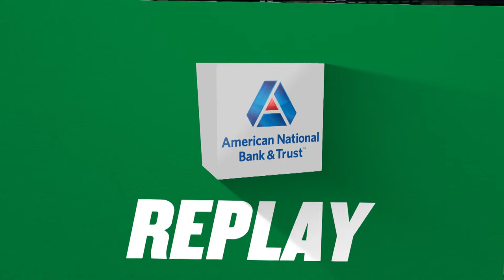WKU at North Texas Women's Basketball